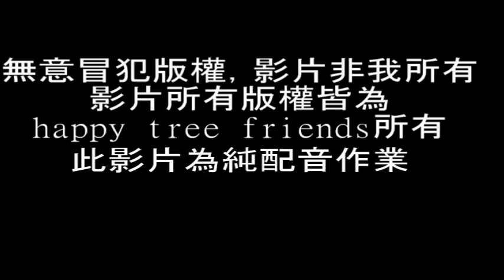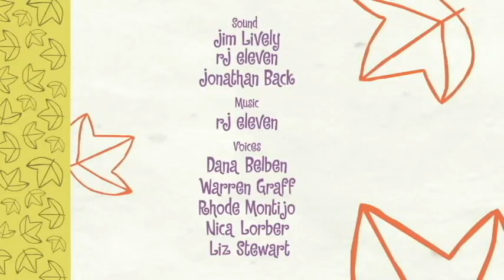(金鎗客)亂搞配音作業:快樂樹衰小的神像